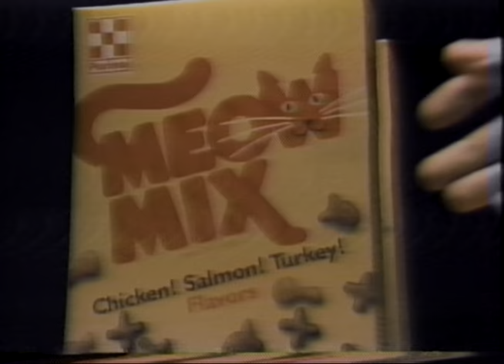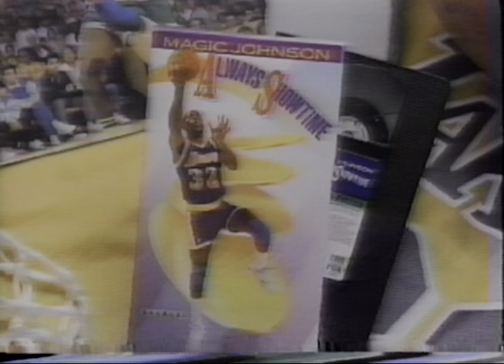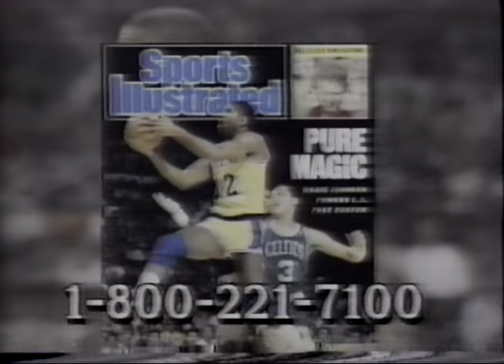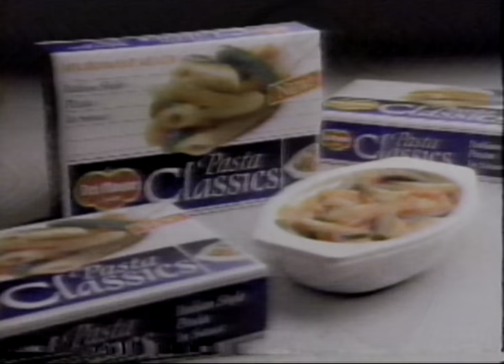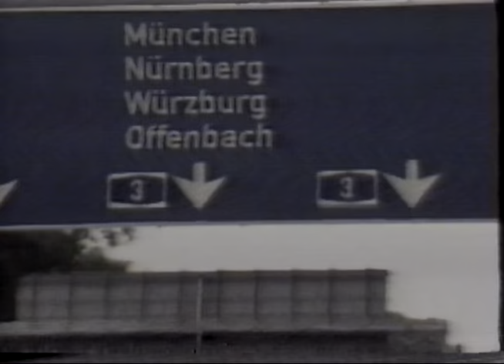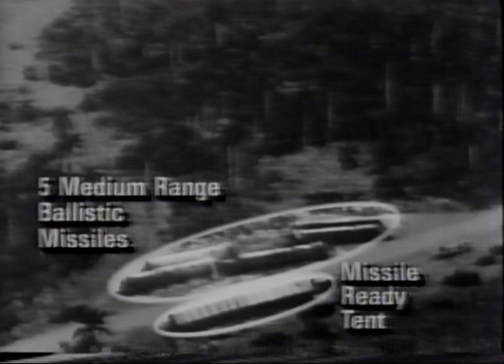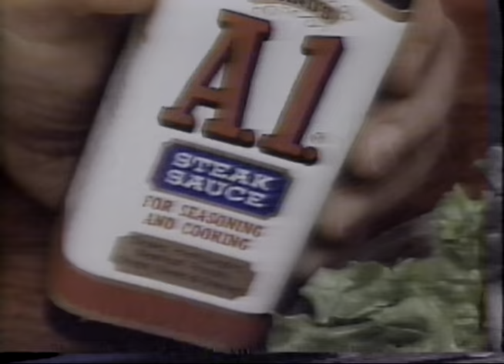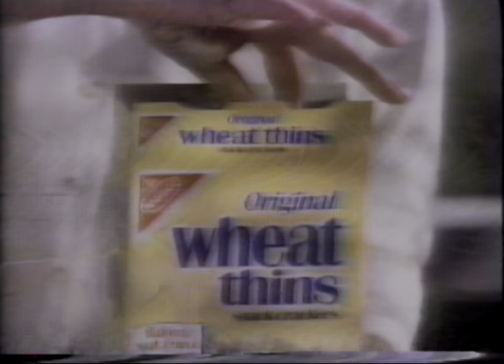19920205 1000ET CNN World Day and CNN Day Watch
February 5, 1992 10:00 am ET CNN World Day and CNN Day Watch.

10:00 am ET CNN World Day with Reid Collins and Bobbie Battista.
Interview with author Dino Brugioni.
Jan Hopkins business news, Flip Spiceland weather, Tom Stinar sports.
Complete sixty minute program.
11:00 am ET CNN Day Watch with Bob Cain and Donna Kelley.
Five minute excerpt.

Over an hour of CNN programming, includes commercials, promos.